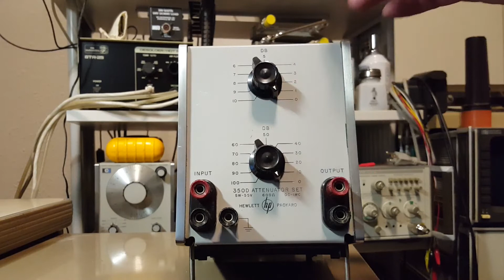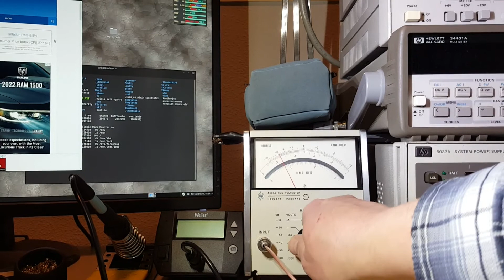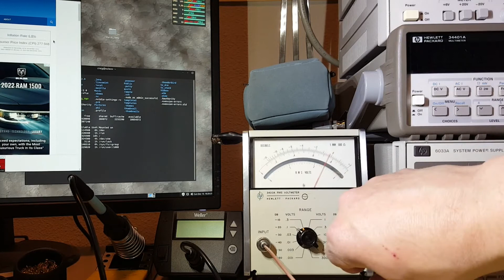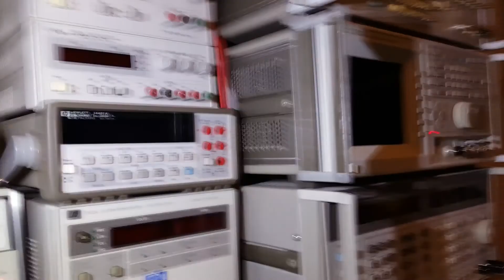HP 350D Attenuator.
Quick teardown and test of a HP 350D Attenuator set.